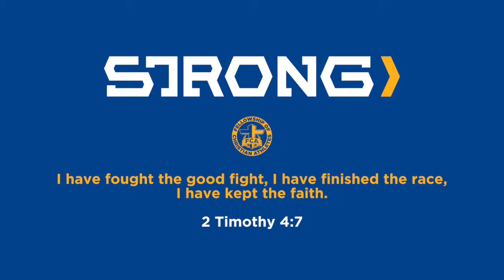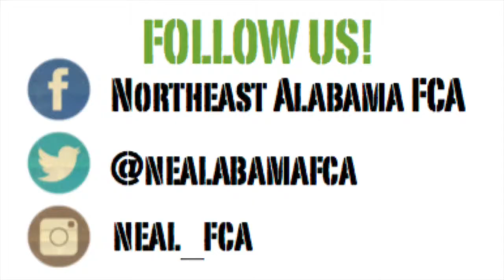HC TOW 4 1 19